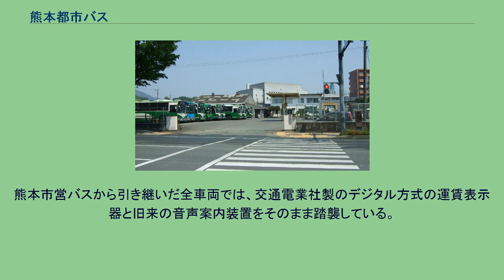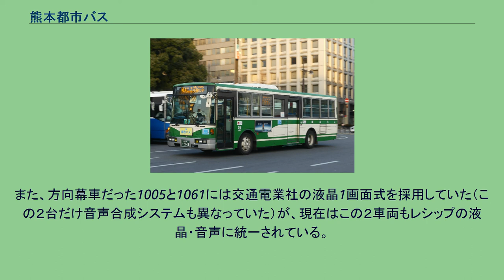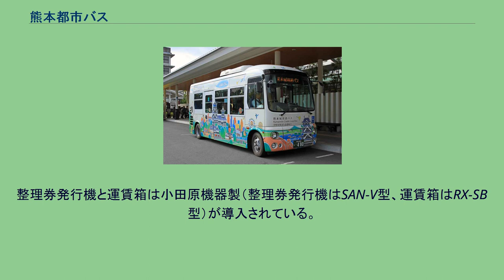熊本都市バス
熊本都市バス株式会社（くまもととしバス）は、熊本県熊本市中央区に本社を置き、主に熊本市の南部周中心部の路線バスを運行するバス事業者である。
略称は都市バス。
熊本市営バスの民営化に伴い路線と車両を継承して営業している。
営業開始当初に熊本市営バス塗装のまま、表記を「都市バス」に変更して使用していた車両 都市バス塗装に変更された車両 熊本市交通局のバス事業を移譲するための受け皿会社として、熊本市内にバス路線を持つ九州産交バス・熊本電気鉄道・熊本バスの共同出資により2007年（平成19年）12月25日に設立。
資本金9,900万円。
2009年（平成21年）4月1日から、熊本市営バス本山車庫と同車庫の担当路線・所属車両すべてを面的移譲として譲り受け、運行を開始した。
路線バスなどの公共交通機関の利用者が年々減ってきており、そのため熊本市・熊本都市圏のバス路線再編を行うこととなった。
その一環として、熊本市の民営バス3社が共同出資して本会社を設立し、熊本市営バス本山車庫とその路線を譲り受けて運行を開始することとなった。
また熊本市交通局は経営に無駄が多く、民間移譲することでその無駄を省き、黒字路線へと転換させる狙いがある。
路線移譲後も運賃や本数、バス停留所の位置などに変更は無い。
熊本市営バスから熊本都市バスに移管された区間については、有効期間内は熊本市営バスの定期券での利用が可能であるほか、熊本市営バスと熊本都市バスの重複区間では双方の定期券の相互利用を認めていた。
熊本市交通局が発行していた市電・市バス1日(2日)乗車券は熊本都市バスでも使用可能であった。
2010年（平成22年）4月1日より熊本県内バス事業者共通フリー乗車券のわくわく1dayパス・わくわく2dayパスが発売開始されたことにより市電・市バス1日乗車券の発売が終了。
1日(2日)乗車券は年度単位となっているためすでに消滅している。
2015年4月1日に熊本市営バスの残る全路線が引き継がれ、民間移譲が完了した。
熊本市は熊本都市圏のバス網再編をめぐり、熊本都市バスを中心として2014年度から各事業者と協議に入ることを2014年2月に発表したが、その中で他社と競合している都市バスの路線については、市営バスからの移譲完了後（2015年4月1日以降）に、順次他社への再移譲を進めていくことを明らかにしている。
元々は熊本市営バス路線を継承した路線がほとんどであるため、運行エリアは熊本市内全域のみに限られていたが、2021年4月1日より熊本県内バス事業者5社共同経営化が実施された事により、一部の路線を他社より譲受された事によって菊池郡菊陽町の一部（かすめる程度ではあるが）にも乗り入れている。
元々は熊本市営バスが運行していた路線を受け継いでいたが、2021年4月1日より熊本都市圏における路線バス事業5社（九州産交バス・産交バス・熊本都市バス・熊本バス・熊本電鉄バス）共同経営化が開始され、その一環として重複する路線の統廃合が進められると共に、同日を以って一部の路線が他社からの譲受または他社へ譲渡されている。
本山営業所担当 上熊本営業所担当 小峯営業所担当 本山営業所・小峯営業所担当 小峯営業所・上熊本営業所担当 熊本市営バス時代の1996年3月31日までは、左半分に市営バス独自の（数字だけの）系統番号、右半分に各路線ごとに異なる動物のイラストを描いたプレートを車両前面に掲出していたが、県内４社で系統番号が「漢字1文字＋番号」に統一されたのにあわせて、左半分の数字の箇所を「市営」に塗りつぶして対応。
2000年代前半頃からは、水色の背景に新しくデザインされた動物のみのプレートへ変更された。
その後、2019年9月11日より熊本桜町バスターミナルへの乗り入れ開始に伴い、熊本都市バスも含め全事業者で系統番号を一新し、これまでの「漢字1文字＋番号」から「アルファベット＋番号－番号」に変更した。
以下は2020年9月30日をもって廃止された路線を記す。
以下は2021年4月1日を以って他社へ譲渡された路線を記す。
熊本城周遊バス「しろめぐりん」専用車両 国産4メーカー（いすゞ・日野・三菱ふそう・日産ディーゼル（当時、現「UDトラックス」））すべてを使用している。
純正ボディのほか、西日本車体ボディの車両もある。
在籍車両は熊本市営バスからの移籍車がほとんどだが、都市バスとして新規登録した中古導入車両も存在する。
2017...